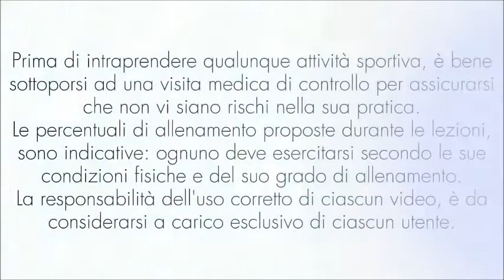Walking Allenamento TOTAL BODY TABATA INSPIRED per tonificare braccia, gambe e addominali Lez. 36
Walking   Allenamento TOTAL BODY TABATA INSPIRED per tonificare braccia, gambe e addominali